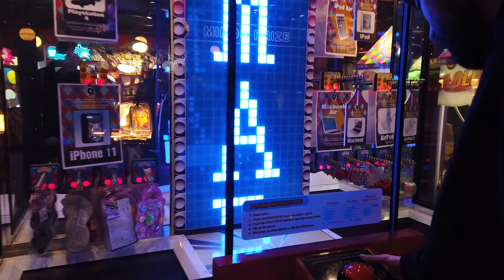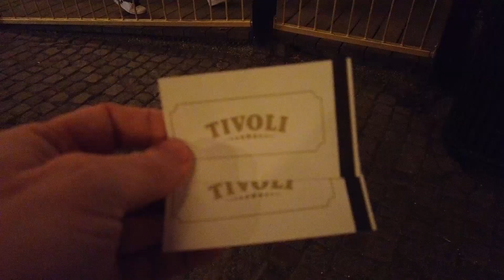The second oldest theme park in the world at night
New Years Day evening exploring Tivoli Gardens. I wanted to make the video shorter but it was hard enough to get it down to this length, there was so much to see.

Galoppen, Roller Coaster, Glogg